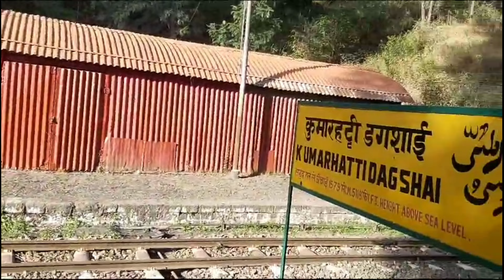KALKA TO SHIMLA TOY TRAIN JOURNEY/#1.